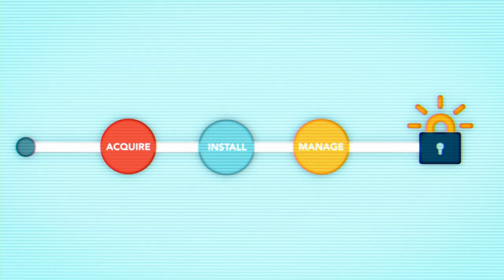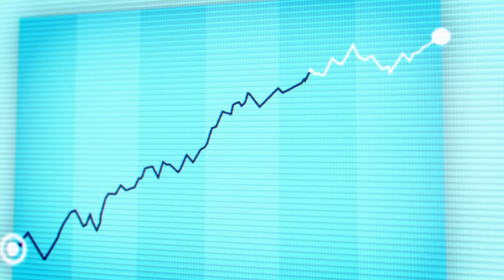Help Us Encrypt the Web!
Let's Encrypt is a nonprofit certificate authority that provides SSL certificates for free. We rely on contributions to operate, so please help us achieve our mission to create a 100% encrypted Web!